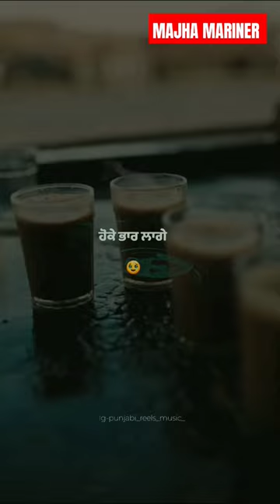chah Tea coffee punjab today driver law news trending tractor shorts viral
chah
Tea
coffee

morning
pind
punjab
chah

tractor
Swaraj963
swaraj

driver
truck
bus

viral